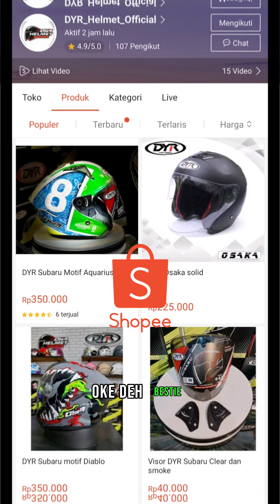10 alasan aku memilih DYR HELMET